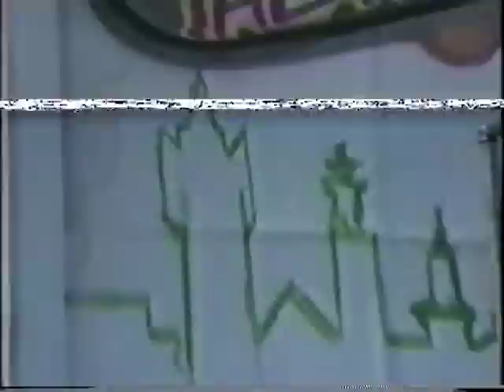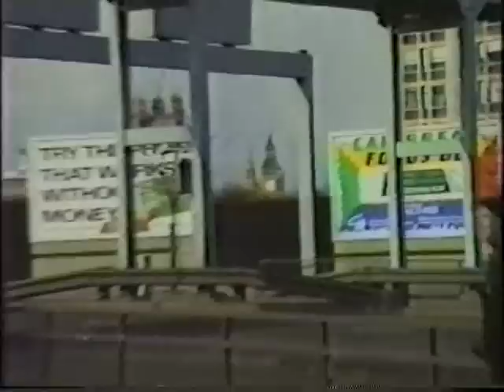T-KID APRIL1985_ painting in London_part2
T-KID was hired by TDK  to paint the busiest intersection in all of Europe to promote a new Cassette Tape by TDK...all of the audio is from Different Radio show interview T-Kid did...as part of the TDK brand promotion T-Kid kept it all politically correct when the conversation turned to the subject of Trains...classic footage shot by Richard Carter